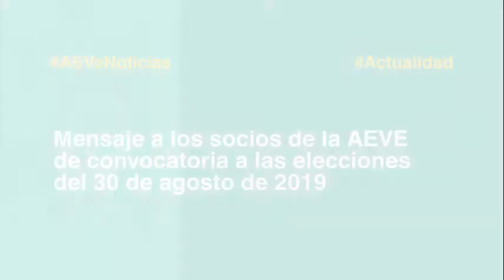Mensaje a socios de la AEVE de convocatoria a elecciones del 30 de agosto para Junta Directiva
La 47 Asamblea General Ordinaria de AEVE del 21 de marzo de 2019 resolvió anular el proceso electoral de diciembre 2018 para Junta Directiva 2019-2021, como consecuencia del informe de la Comisión de Investigación surgida a raíz de las graves denuncias de varios socios de AEVE y del profesor Evergisto Urriola, miembro del Comité Electoral, sobre irregularidades en la inscripción de la nómina del Sr. Luis Sánchez, en complicidad con miembros corruptos del Comité, que amañaron todo el proceso, por lo que la Asamblea Ordinaria de AEVE resolvió también convocar a nuevas elecciones para Junta Directiva del 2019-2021.